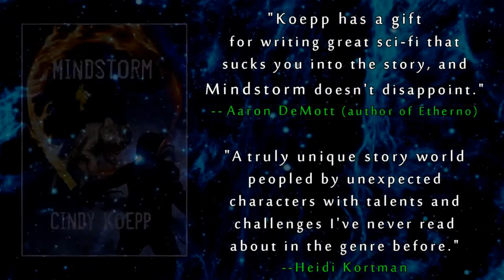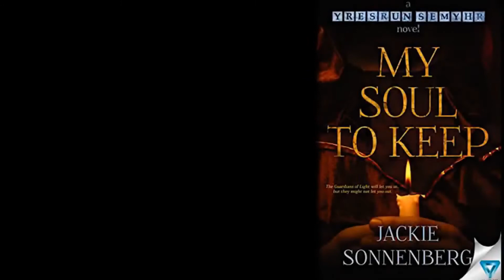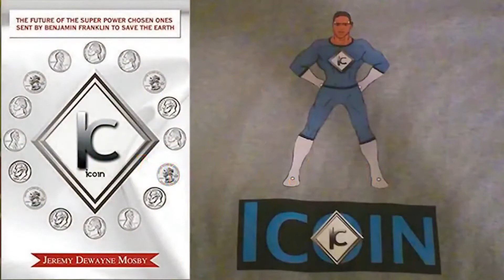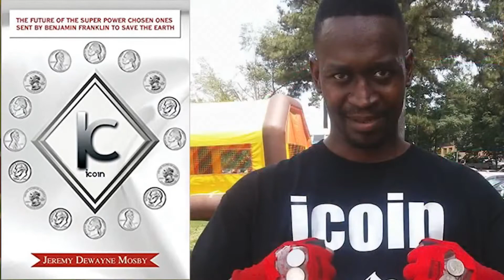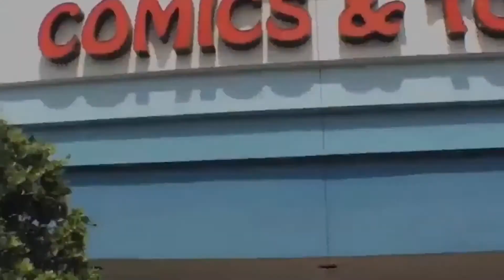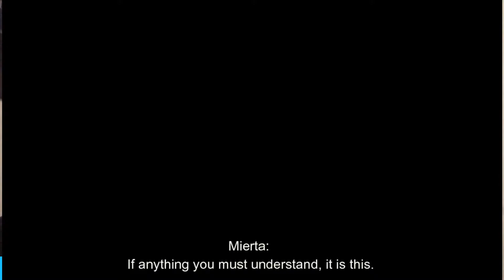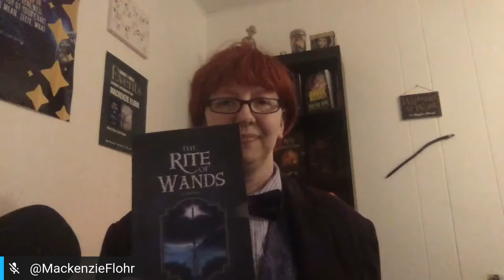The Legend of the Traveling TARDIS Tribute to Matt Smith featuring GalaxyCon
CLASSIC EPISODE of the Legend of the Traveling TARDIS

RECORDED: December 8, 2020 @GalaxyCon

TEAM TARDIS WELCOMES BACK special guests GalaxyCon LIVE Host Patty Hawkins to discuss GalaxyCon's upcoming online event with Doctor WHO alumnus:
Matt Smith, Karen Gillan, Jenna Coleman, and Arthur Darvill and to pay tribute to the Eleventh Doctor, Matt Smith.

The Legend of the Traveling TARDIS covers the latest news, gives the most diverse reviews and fun interviews about the the Doctor WHO WHOniverse.

► Doctor WHO: Worlds Apart Virtual Card Game: doctorwho-worldsapart.com